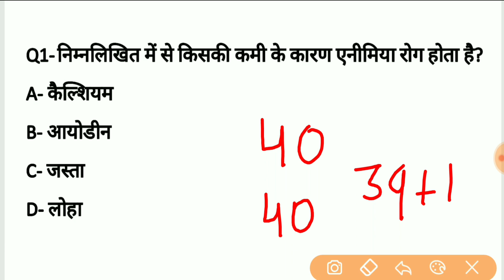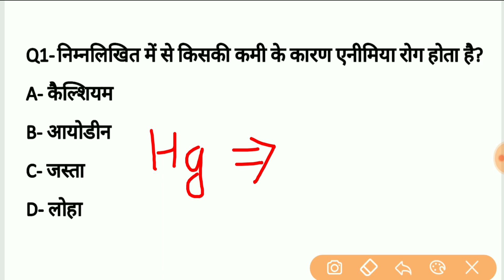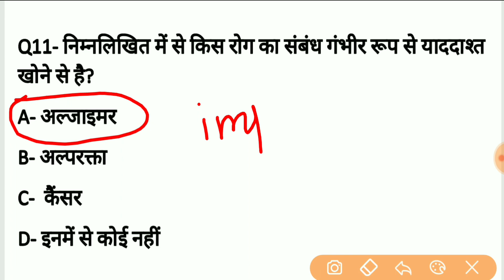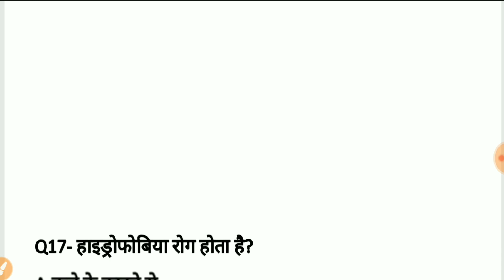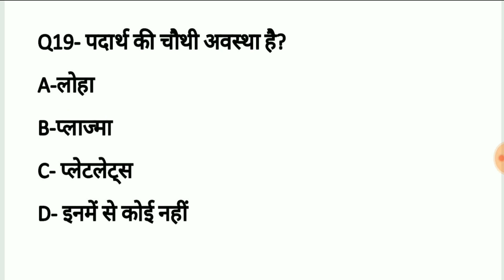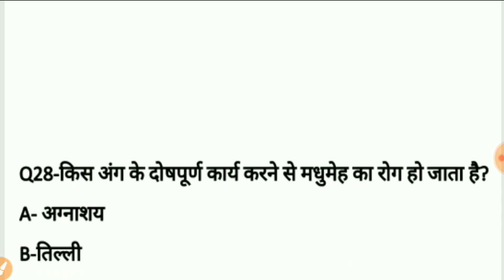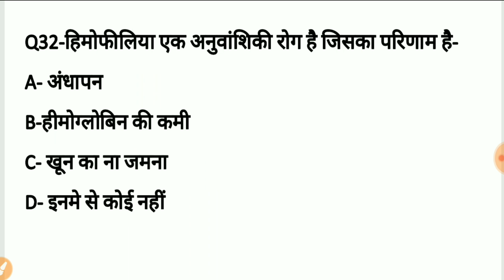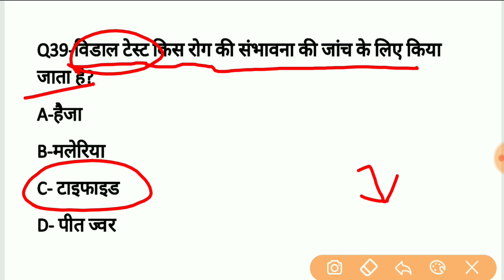Human body related 40 important question || for all exam || all in one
telegram 🔗 link STUDY POINT
STUDY POINT OFFICIAL